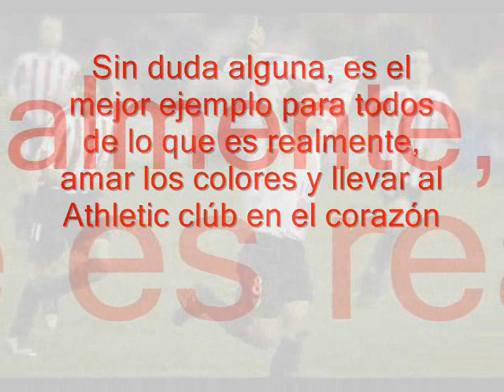Julen Guerrero. El Rey León. El jugador más grande que ha pasado por el Athletic Club.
El más grande para mi, sín ninguna duda. Por que por encima de todo, demostró amar los colores de este club. Decidió no irse a otros equipos, incluso ofreciendole muchisimo más de lo que cobraba aquí. Eso es lo que hizo mucho más grande a este jugador , que ya de por sí, lo era. Quiso como nadie a un club, que al final, tristemente, le dió la espalda.